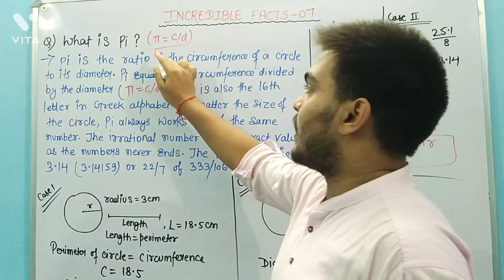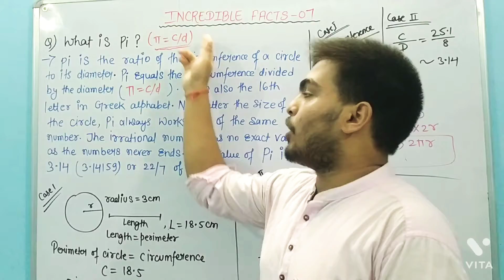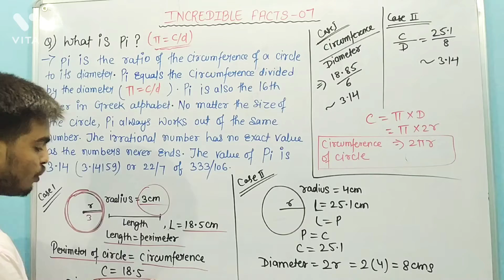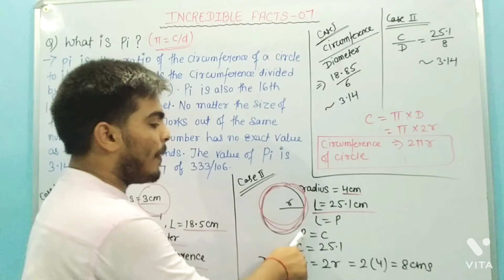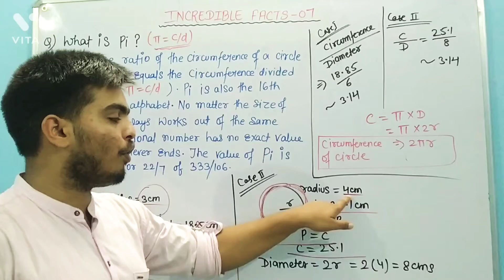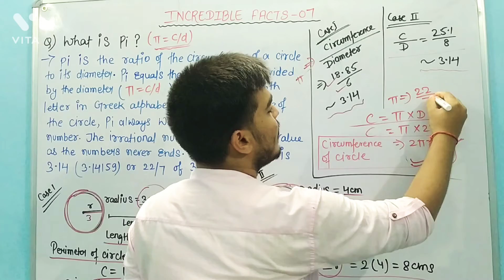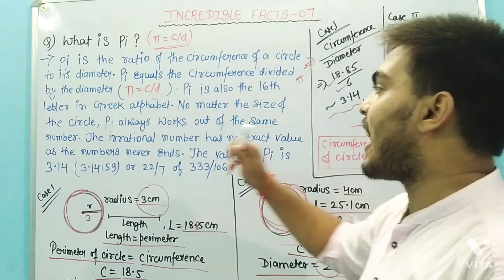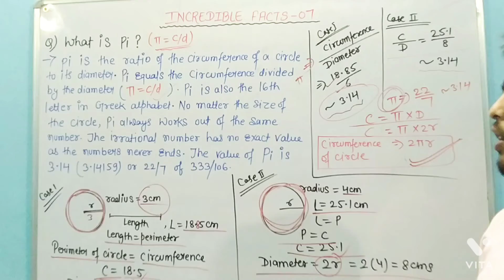What is pi (π) ? by learn with Utkarsh 📚📖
hey guys 👋 In this video we will going to discuss incredible facts topic What is pi ? .
I hope this video is helpful to all.